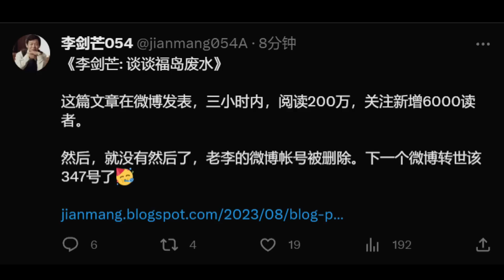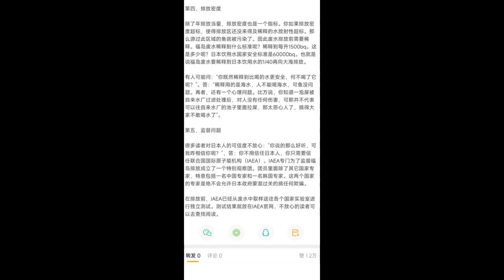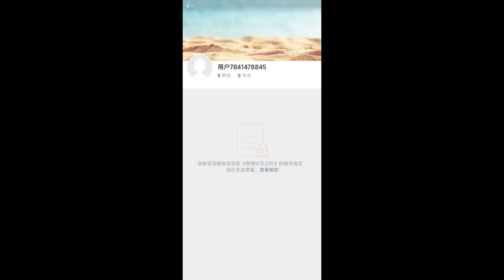🔴中國核能專家指福島核處理水不可怕！竟慘遭刪文封號！廣東海灘突現大量海蝦！網友指寧願被白灼也不願中幅射！｜CC字幕｜Podcast｜日更頻道